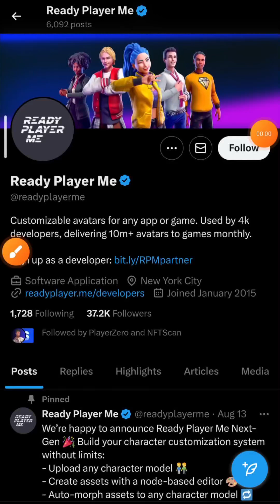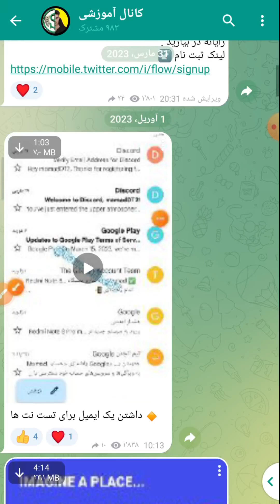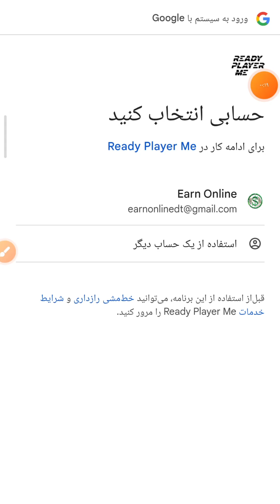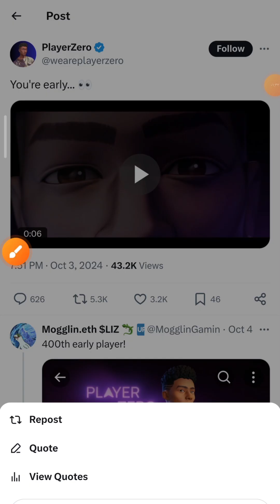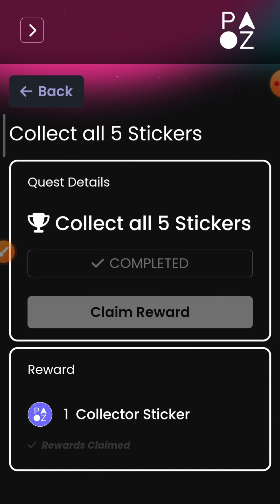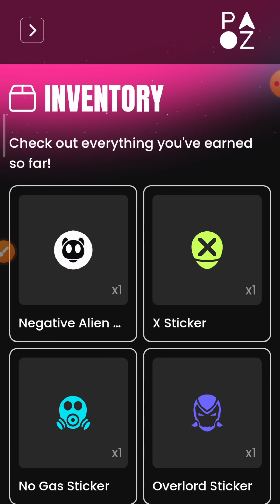ایردراپ Ready player me دریافت رول و نشان های ایردراپ ، فرصت محدود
اینم از آموزش ایردراپ ردی Ready player me

لینک ها در کانال های تلگرامی هم ارسال میشن